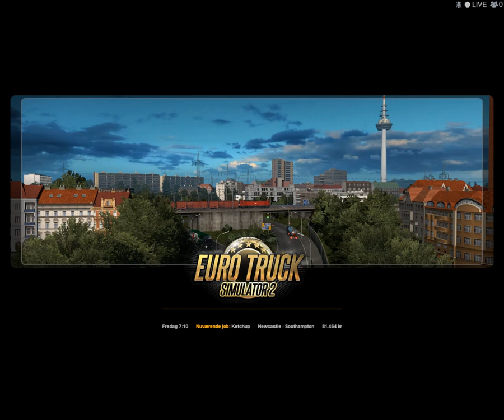Martensen TV Gaming - Euro Truck Simulator 2 - Dogma